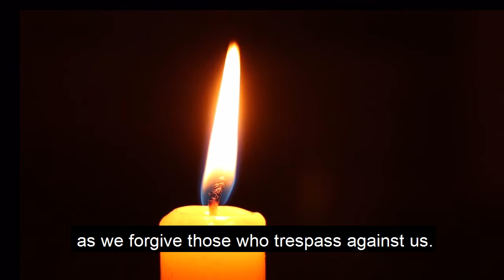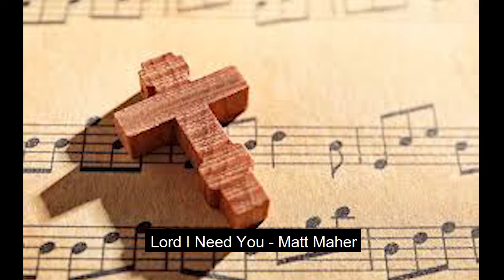Aldersgate UMC Toledo Staying Connected Online Worship 5-3-2020